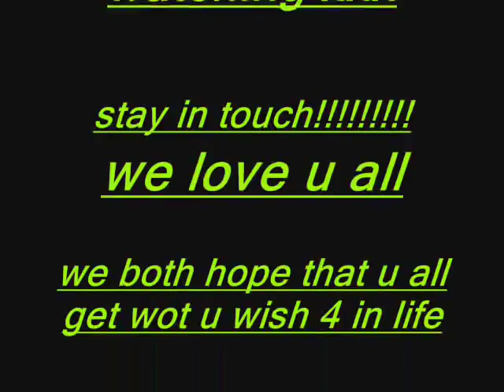Hartshill 2002 - 2007, "R BLOCK"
All our friends from R block!!